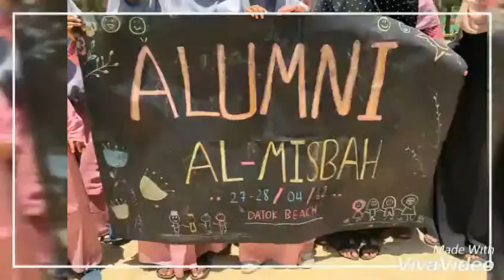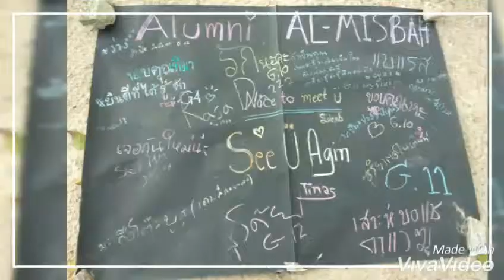สานสัมพันธ์ศิษย์เก่าพีระยานาวินคลองหินวิทยา 2019